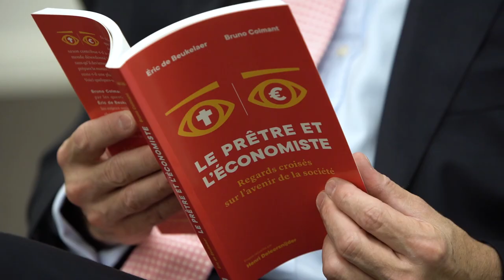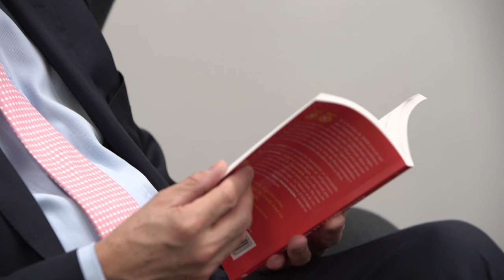Le prêtre et l'économiste - Bruno Colmant octobre 2018